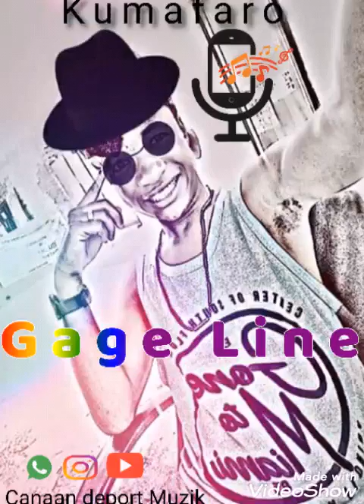Gage Line - kumafaro chete ( Official audio June 2020 ) prod by canaan deport muzik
Zimdncehall kumafaro chete by gageline